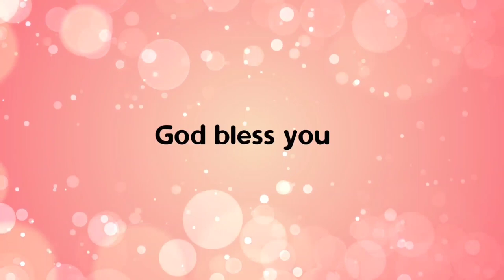Bibilile Alphudangal -44- Short Studies on miracles in the Bible by Dr. Johnson Cherian (Malayalam)